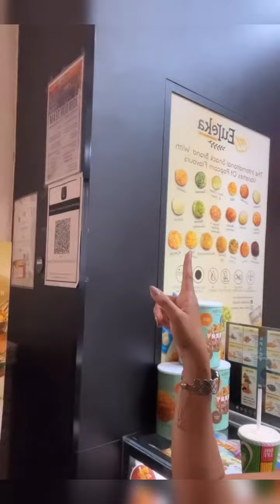Azah Aziz || Jalan-Jalan Shopping Mall.. Terserempak Diva AA 😉